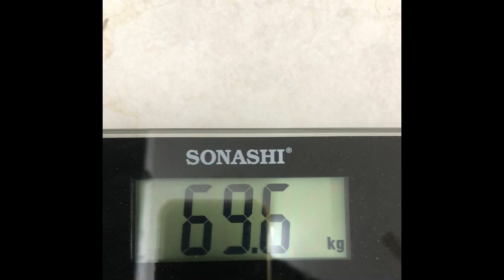August Month weightloss challenge day 18/